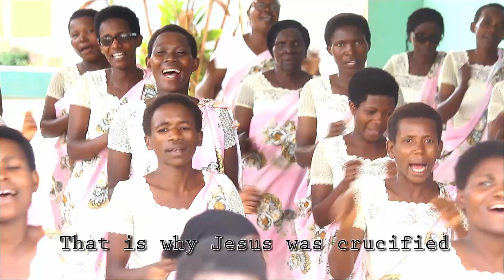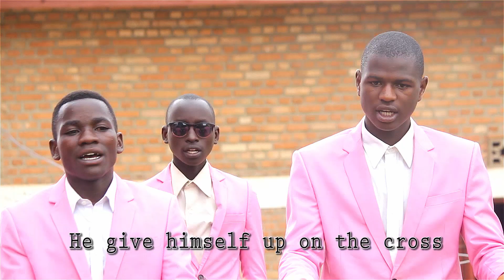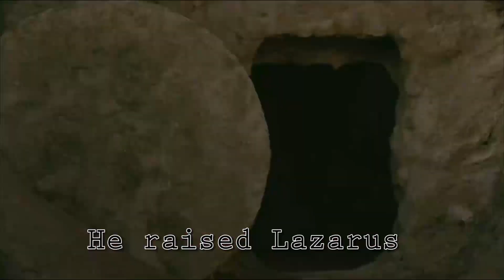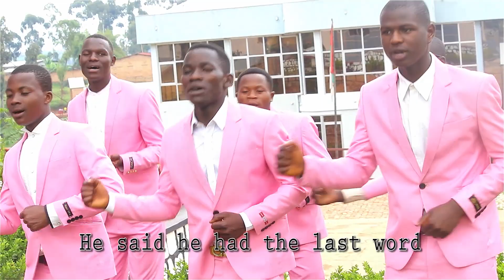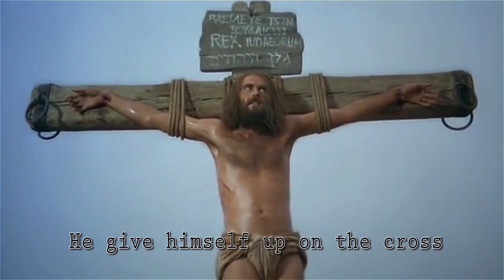Bose bakozivyaha by Tubumuco Choir Eglise FECABU Matita Kayanza ( HD Video)